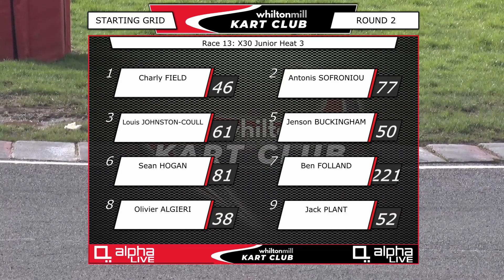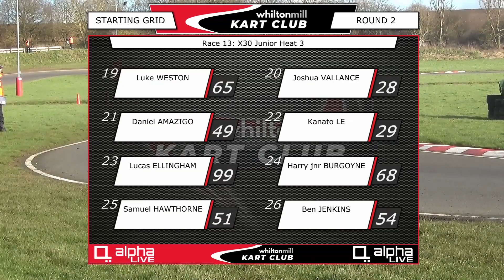WMKC Feb 2020 X30J Heat 3